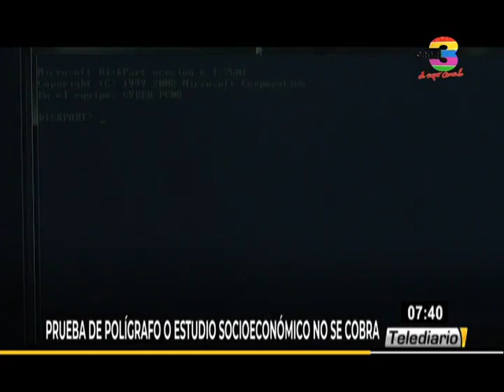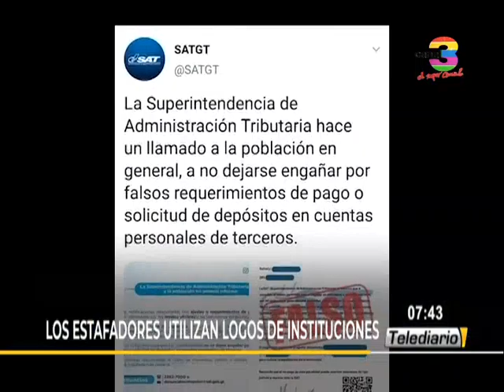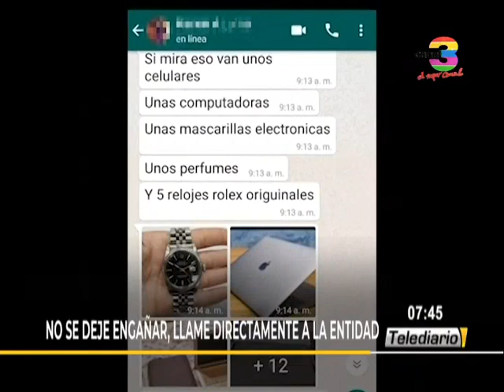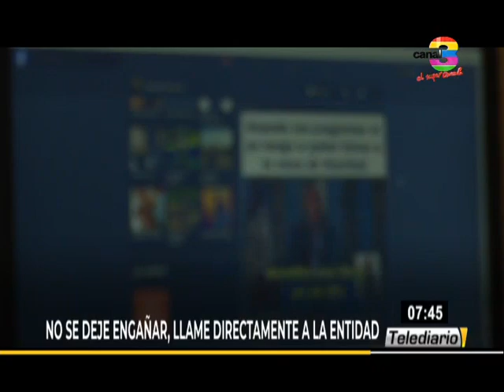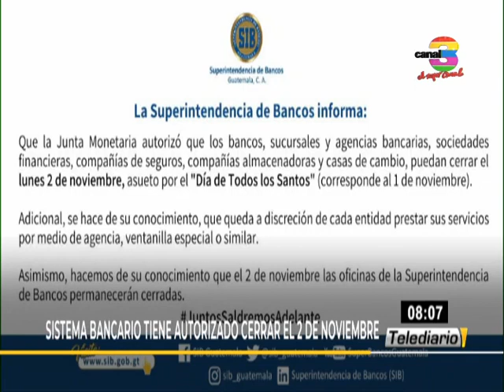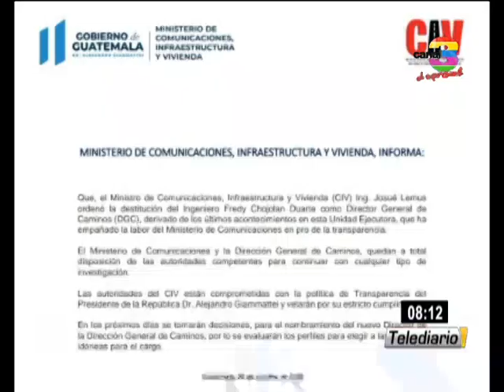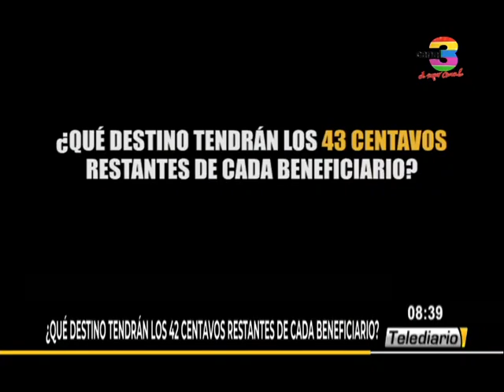Telediario al amanecer del 30 de Octubre de 2020